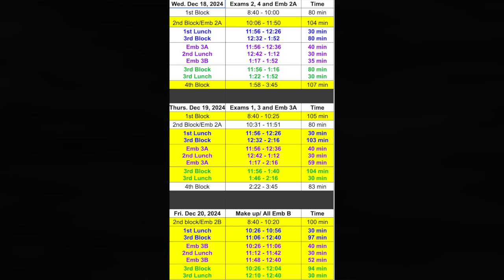DA 12 9